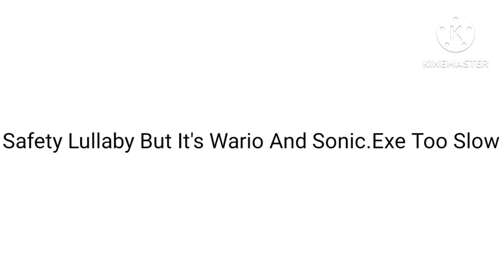I Mixed It!!!